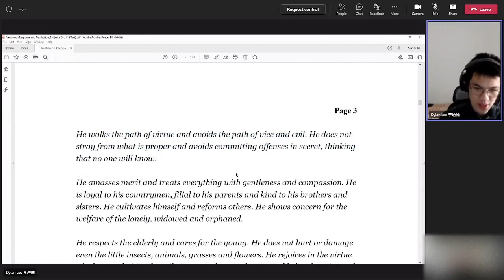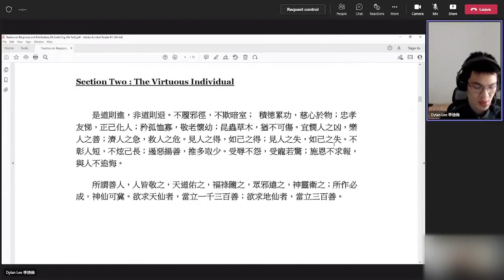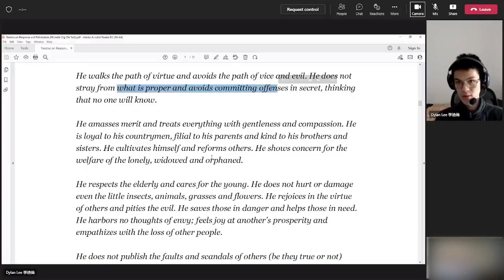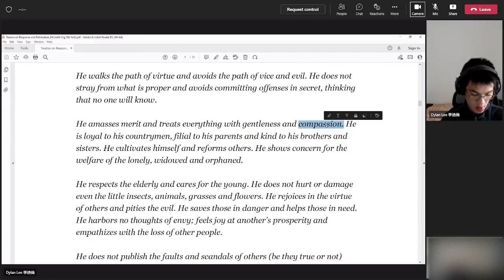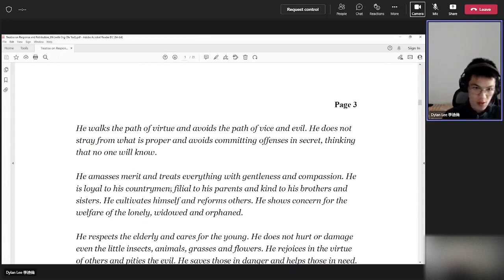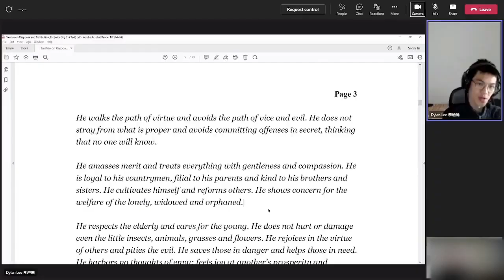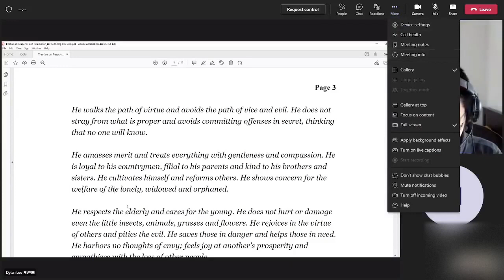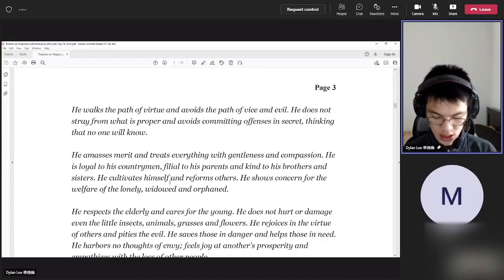Dylan Lee's Review 20220621（3）on Treatise on Response and Retribution 無字幕 英國英語口音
Dylan Lee's Review 20220621（3）on Treatise on Response and Retribution 20220621 無字幕 英國英語口音